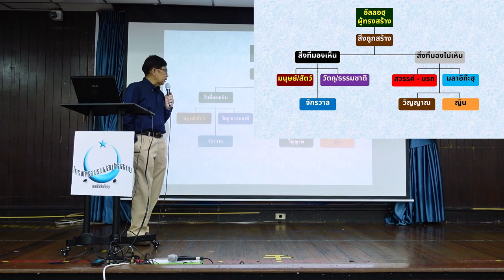"พระเจ้าผู้ทรงสร้าง" | ก้าวแรกของการรู้จักอิสลาม EP.13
พระเจ้าผู้ทรงสร้าง ทุกสิ่งในจักรวาลนี้ล้วนบ่งบอกถึงความงดงาม
แห่งการออกแบบอันไม่มีที่สิ้นสุด ทั้งโลก สวรรค์ ดวงดาว และชีวิตของเรา
เราเป็นส่วนหนึ่งของการสร้างสรรค์ที่ยิ่งใหญ่นี้
เมื่อพิจารณาดูท้องฟ้า ดิน และตัวเราเอง แล้วเราจะพบคำตอบว่า
ทุกสิ่งไม่ได้เกิดขึ้นเพียงลำพัง
แต่มีพระเจ้าคอยดูแลและนำทางทุกอย่าง